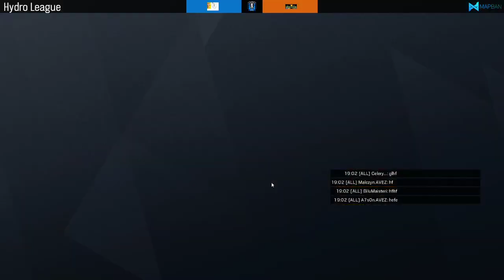[Hydro League] GTFO vs Amba Fatima